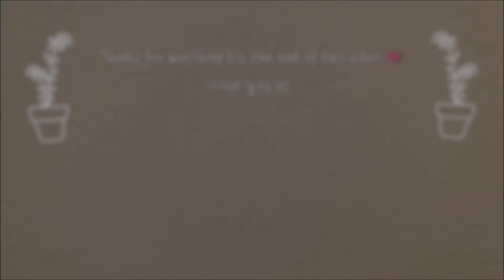Quarantine life: a quiet day ❤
Hi, it's Hanabi.
I hope you're having a wonderful week so far.
I had so much fun editing this one!
Love you all,
Hanabi